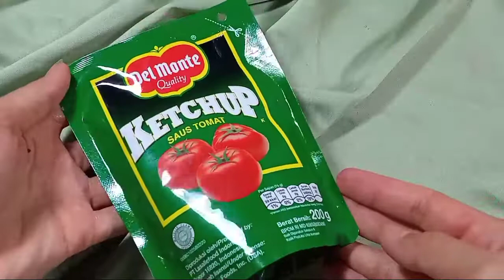IDE CEMILAN DARI SOSIS! BISA DIJADIKAN TEMEN MAKAN NASI JUGA 🤤